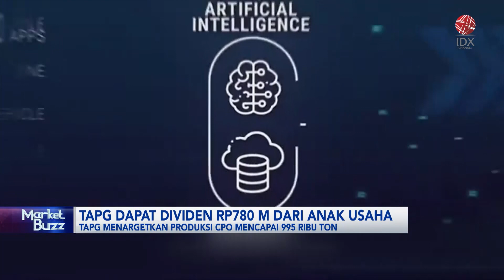TAPG Dapat Dividen Rp780 Miliar dari Anak Usaha | IDX CHANNEL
Perusahaan perkebunan kelapa sawit milik taipan Teddy Permadi (TP) Rachmat, PT Triputra Agro Persada Tbk (TAPG) melaporkan penerimaan dividen sebesar Rp780 miliar dari PT Union Sampoerna Triputra Persada (USTP).

"Pemberitahuan pembagian dividen dan penerimaan dividen tersebut pada tanggal 17 Juli 2024 sebesar Rp870 miliar," ujar Corporate Secretary TAPG, Jony Tjeng lewat keterbukaan informasi, Kamis (18/7/2024).